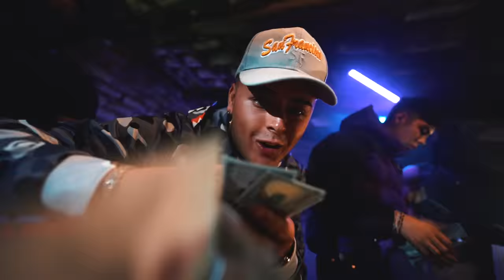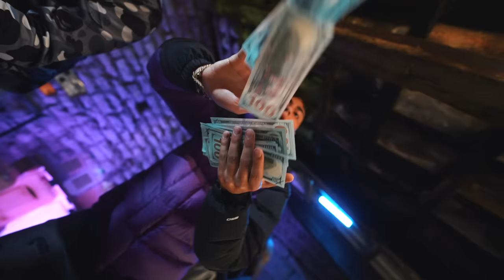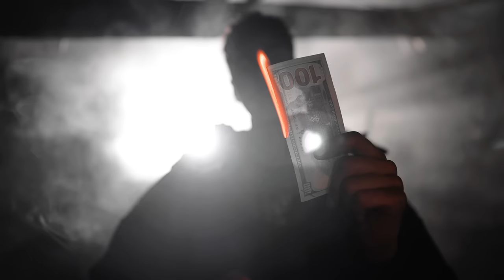Baby Dior ❌Luis Arámbula - MILLO (Oficial Music Video )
BABY DIOR